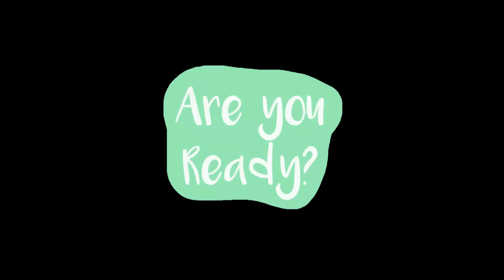THE SWEET STARBURST CHALLENGE - MEET THE SWEETS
Welcome to our first challenge video! Meet the Sweets - Xavier Sweet & Scotland Sweet!

It's a Starburst guessing challenge with one of our favorite candies in the world￼ - STARBURSTS! :D

Enjoy the laughs!!